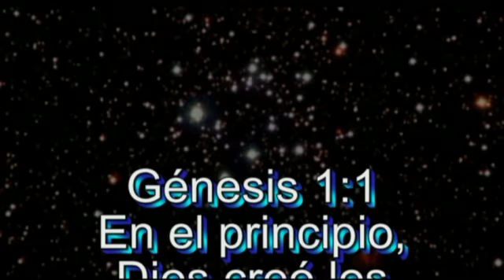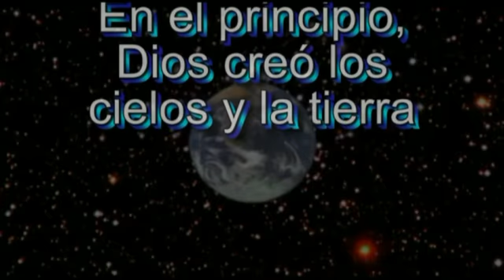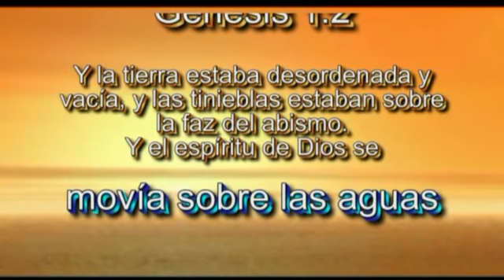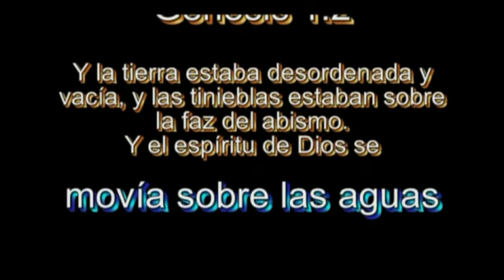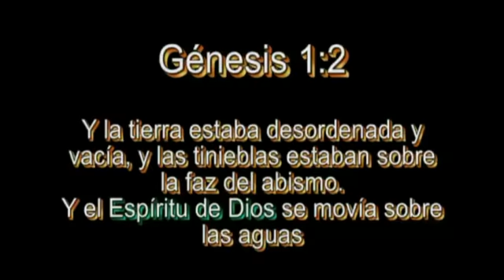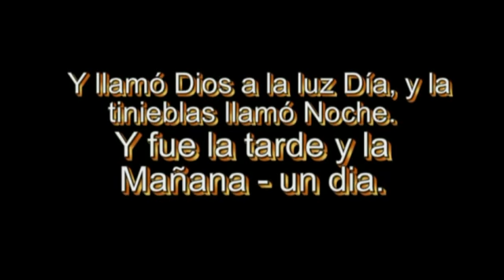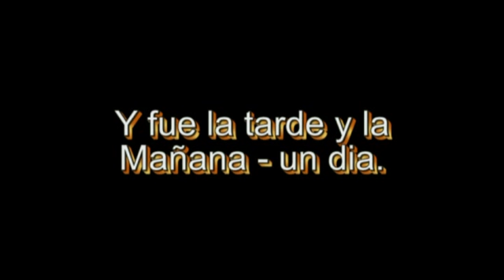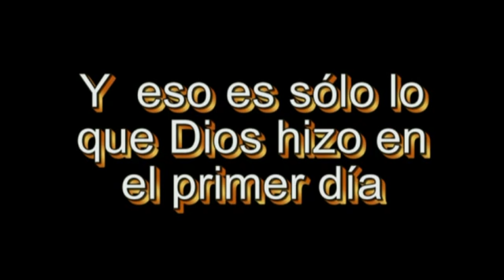Creación - Día 1 - Edición 2: más fácil para los niños más pequeños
Primera día de la creación